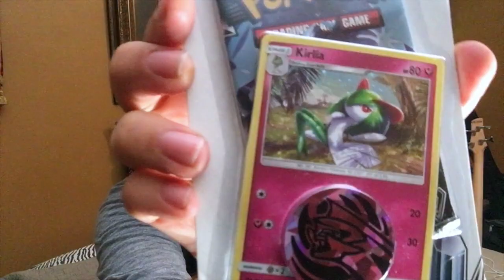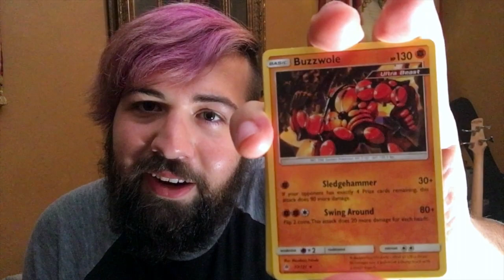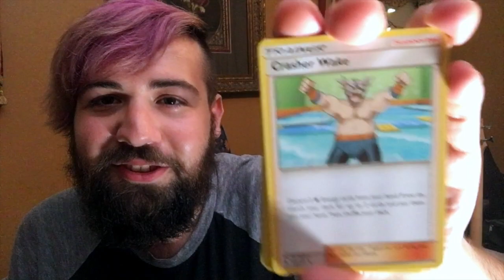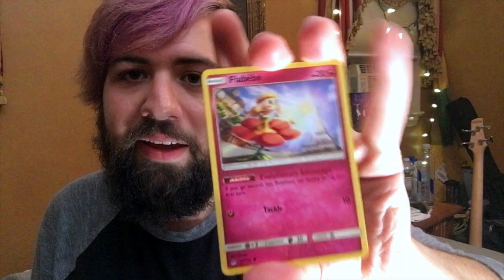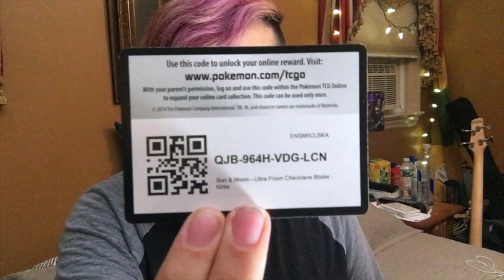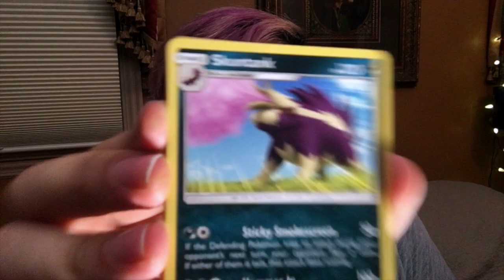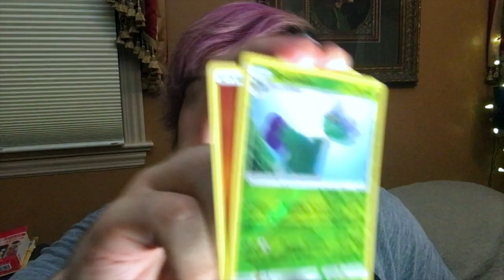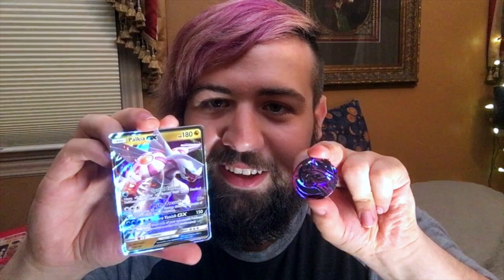U Up? Chat About My Channel & Pokémon Card Opening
Working on more content! Thanks so much for all the support☺️

SMARTPHONE TRIPOD

SEMI-PERMANENT HAIR DYE (Arctic Fox)
(Punky Colour)

VEGAN DR MARTENS UNISEX BOOTS

VEGAN BELT

SLIM VEGAN WALLET

MUSICIAN EARPLUGS

Let me know what else you want links to!